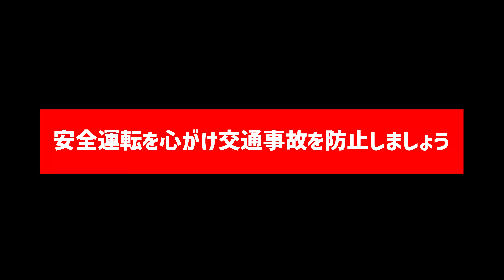取り締まりへ向かう神奈川県警の白バイとツーリングしてみた🚨 腕を回してリラックスして運転します！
本日は神奈川県警の白バイとのツーリング動画です。白バイ隊員さんの運転を見ていると本当に勉強になります。運転姿勢や目線など参考にできる点がたくさんありました。日々のハードな訓練に感謝いたします。

今後もリアルな緊急車両の映像をお楽しみに！

■【30万回再生！】白アス覆面パトカーと白バイが緊急走行で怒涛のサイレンと凄まじいフル加速！

■【横浜市西区災害事案】凶悪事件！？警察の盾や防刃ベストを装備して集結する警察と消防関係者！上空には警察ヘリ！

■【緑区災害事案】珍しい東京電力TEPCO車両の緊急走行🚨 高所作業車の緊急走行シーン

■【川崎市消防局】 緊急走行へと切り替わる瞬間のアクティビーコン搭載救急車

■【ばんかけ】取り締まり動画の撮影中に警察の検問にひっかかる 確認の迅速さ驚愕！